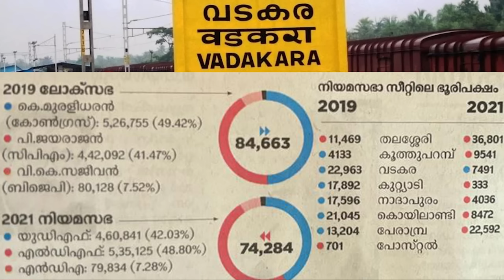വടകരയില്‍ ഷാഫി പറമ്പിലിന് ആശ്വാസം | KK ശൈലജയ്ക്കും പണി കൊടുത്ത് ഇപി | Sunnykutty Abraham